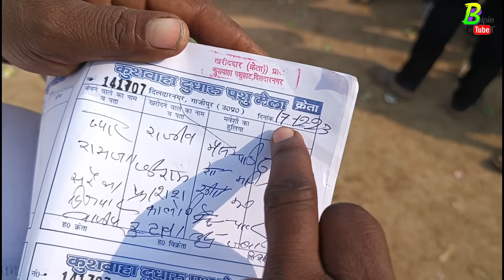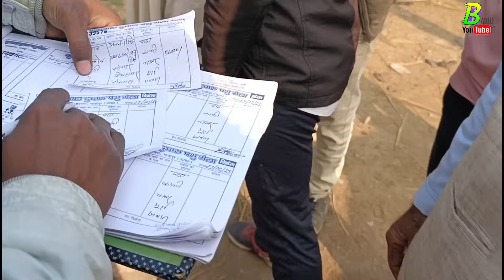ठंड के दिनों में दूध की टिकाऊ भैंस चाहिए तो दिलदारनगर के पशु मंडी में जरूर आए | Buffalo Market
नमस्कार दोस्तो । आप सभी का इस चैन ल Bipin shingh पर स्वागत है
 लिजिए ।